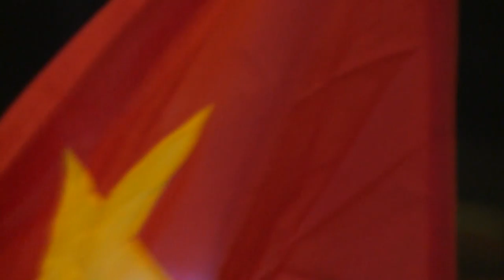Cổ động viên xuống đường mừng chức vô địch AFF 2018